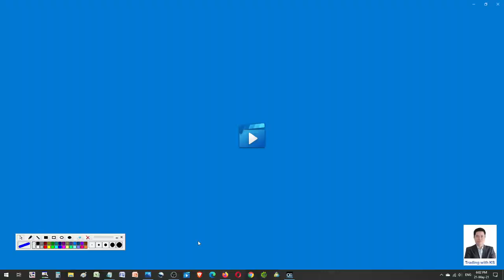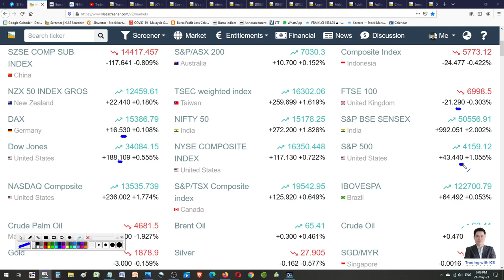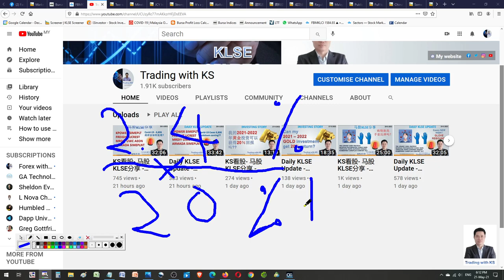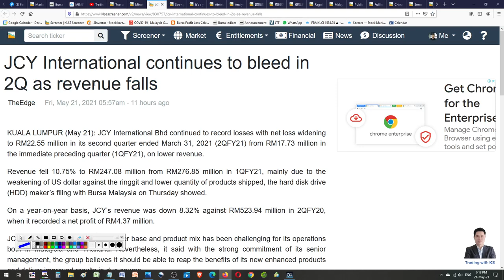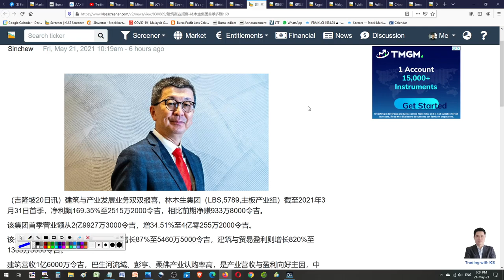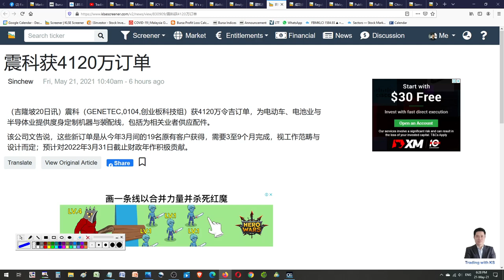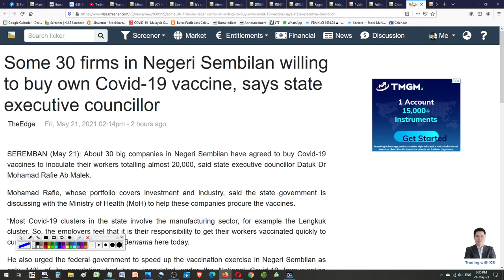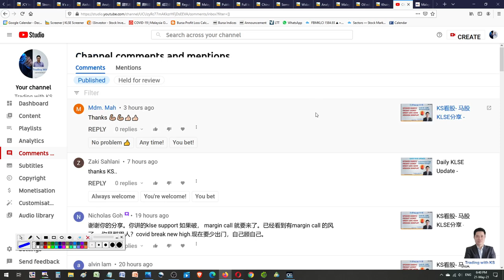Daily KLSE Update - 21-5-2021 - DNEX WIDAD LHI GENETEC LBS KPOWER AAX SUNCON MINETEC GENTING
Today story is about DNEX WIDAD LHI GENETEC LBS KPOWER AAX SUNCON MINETEC